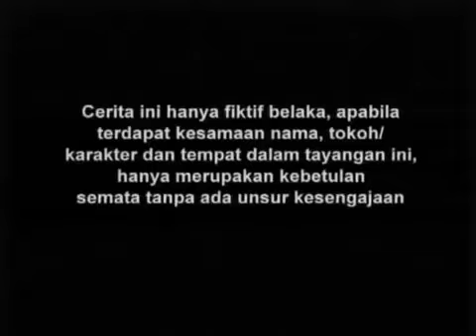SPESIAL DRAMA KOLOSAL I Gajah Mada I Episode 79